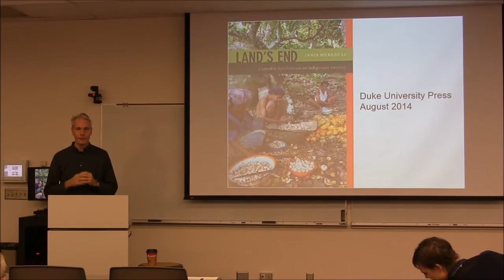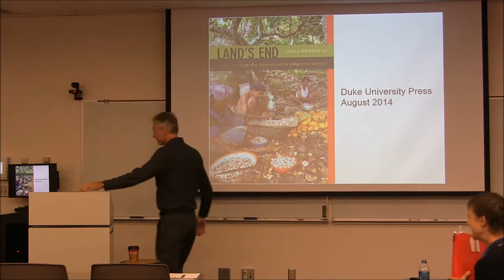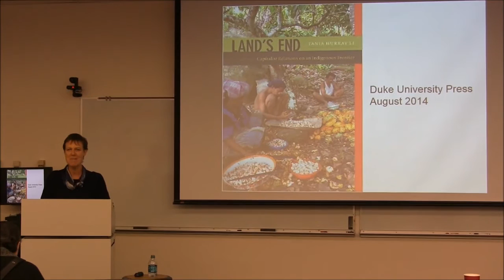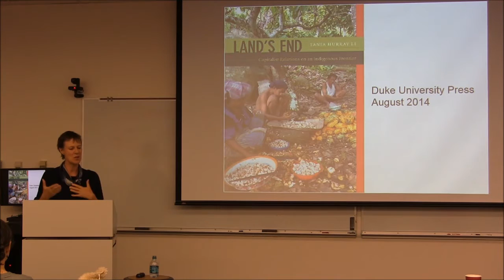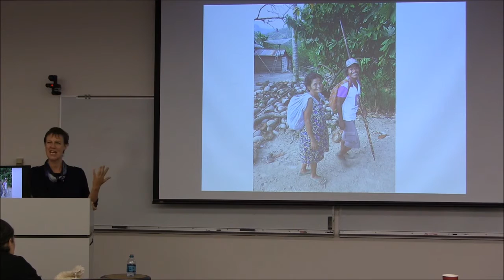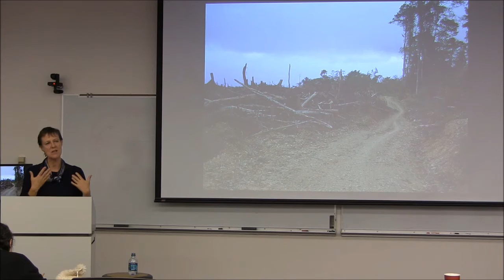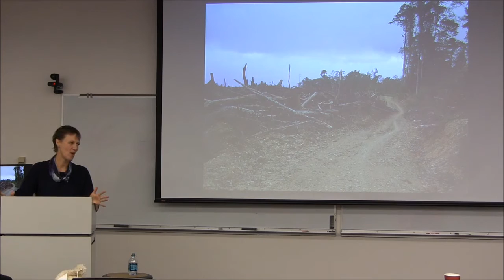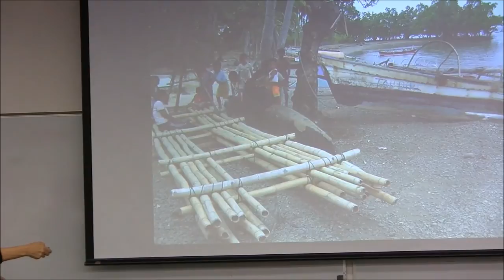2015 Taaffe Colloquium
OSU Dept. of Geography Taaffe Colloquium October 29 featuring Tania Murray Li Professor of Anthropology at the University of Toronto.
Land’s End: Capitalist Relations on an Indigenous Frontier